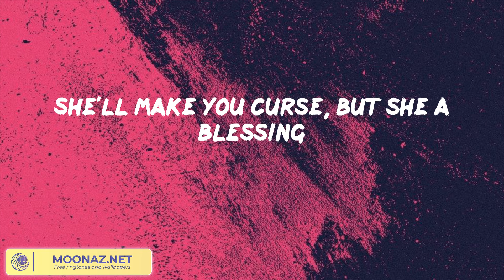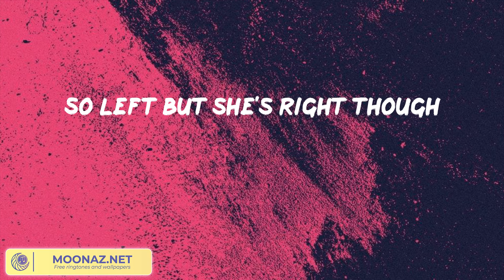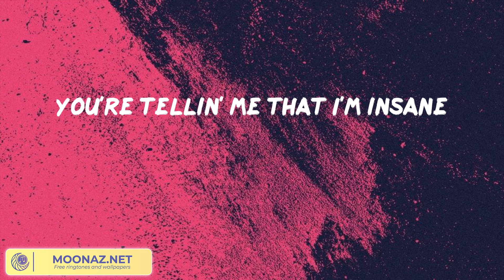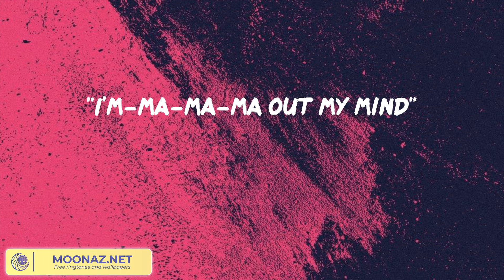Ava Max - Sweet but Psycho || Señorita, It's You, 2002,... (Mix)